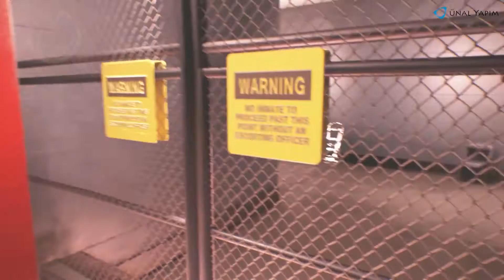Gemini Heroes Reborn Türkçe | Bölüm 5